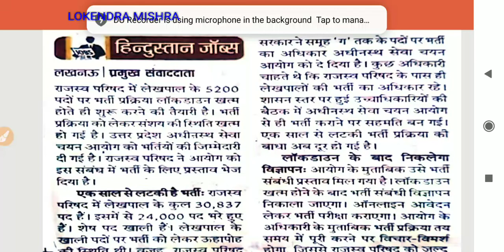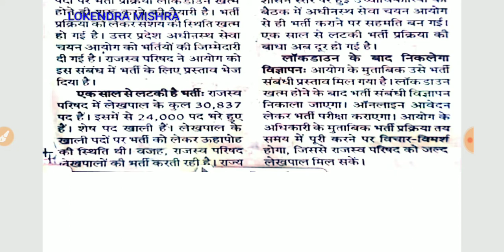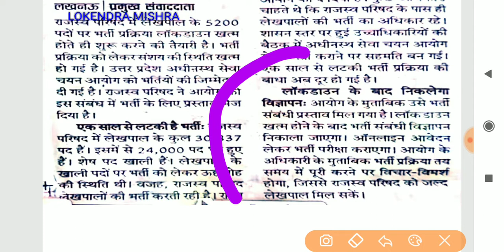लेखपाल भर्ती 2020 -- आवेदन की संभावित तिथि! लॉकडाउन के बाद जून में आवेदन!!!UPSSSC LATEST NEWS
UP LEKHPAL 2020
राजस्व लेखपाल भर्ती परीक्षा 2020
LEKPAL LATEST NEWS
UP LEKHPAL 5200 VACANCY
UP LEKHPAL ONLINE APPLICATION
UP LEKHPAL CCC
UP LEKHPAL 2020 REVENUE लेखपाल VACANCY

UPPSC 2020 OFFICIAL NOTIFICATION
UPSSSC PRE 2020 NUMBER OF 5200
UPSSCS 2020 PRE EXAM ONLINE APPLICATION DATE.

FOR FREE STUDY MATERIAL JOIN TELEGRAM CHANNEL
uppcs free lecture, UPPSC Complete preparation free of cost, uppcs previous years paper, uppcs 2019 cutoff , uppcs csat prepay ,uppcs csat sample paper .

coronavirus video